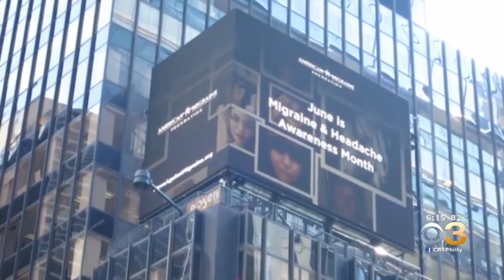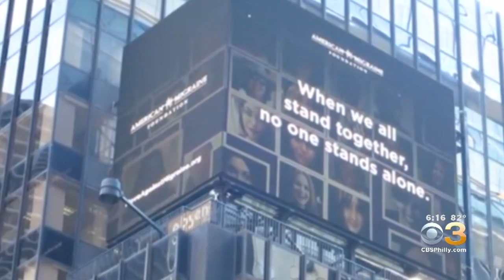Wayne Girl Part Of National Campaign For Pediatric Headache Awareness Day